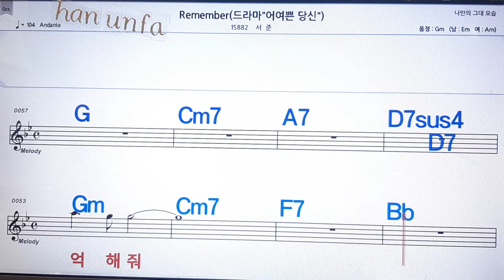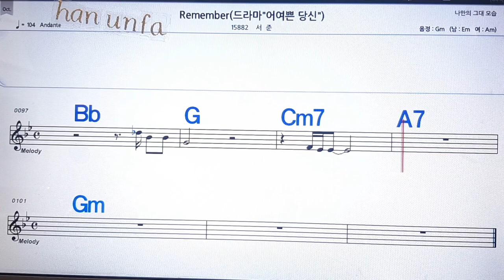Rememㅠer/서준💋노래방 반주*기타 코드 악보*가라오케💖Karaoke*Sheet Music*Chord*MR